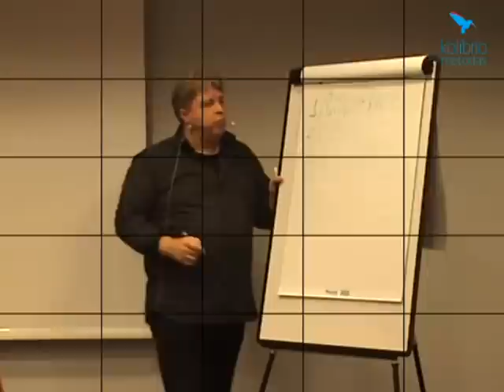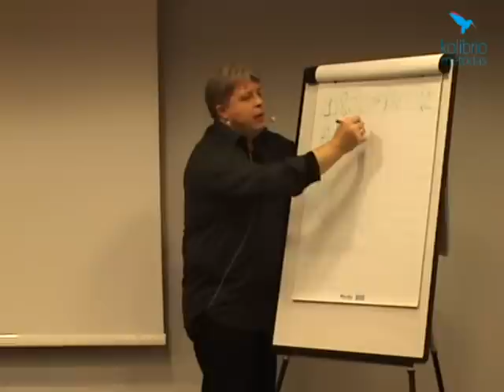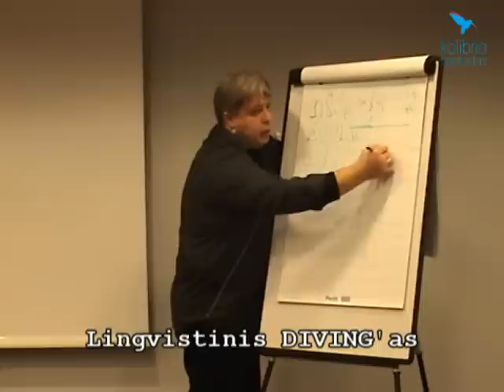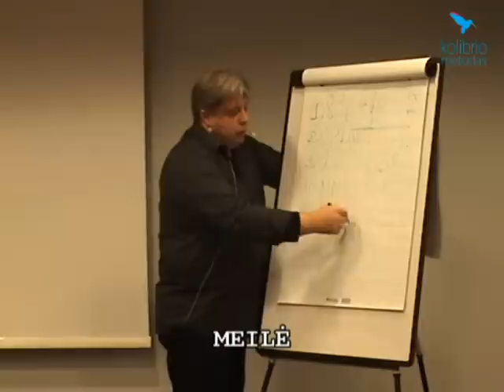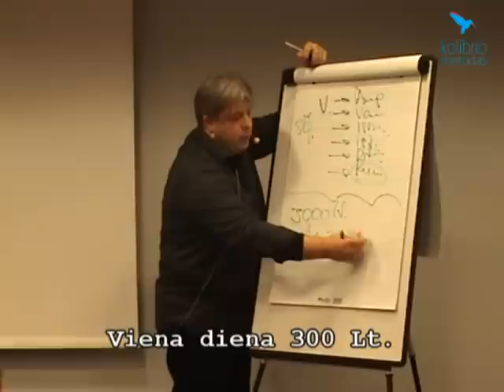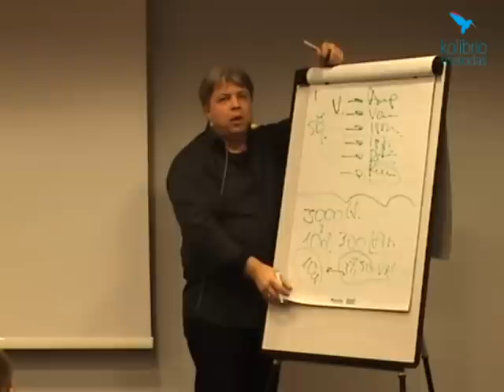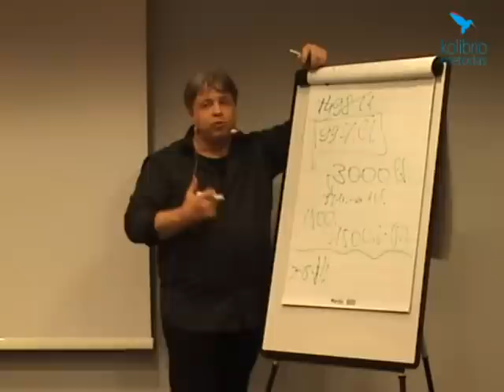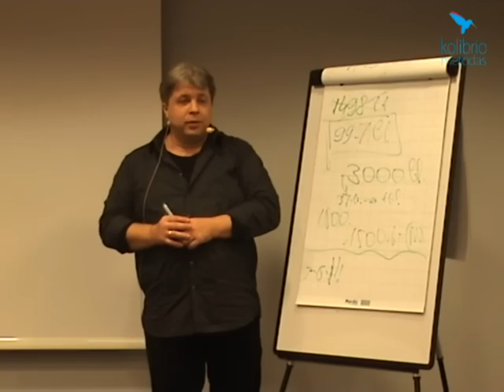Algirdas Karalius ir Dimitrijus Petrovas Kalbu Visraktis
Greičiausias Būdas Mokytis Užsienio Kalbų